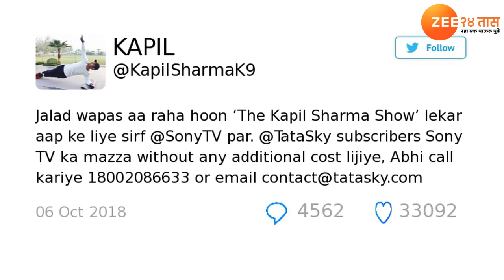कपिलच्या फॅन्ससाठी खुशखबर, लवकरच पुनरागम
छोट्या पडद्यावरुन मोठा काळ गायब असलेला कपिल पुन्हा एकदा हसविण्यासाठी येतोयं.